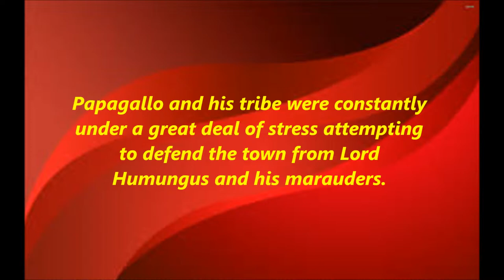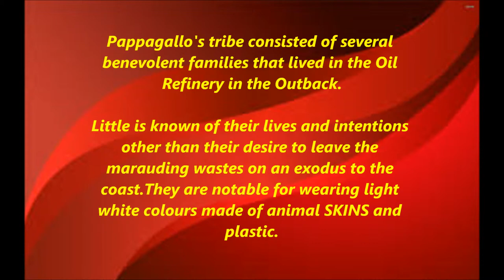--Mad Max The Road Warrior Revisited 5--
Final batch .